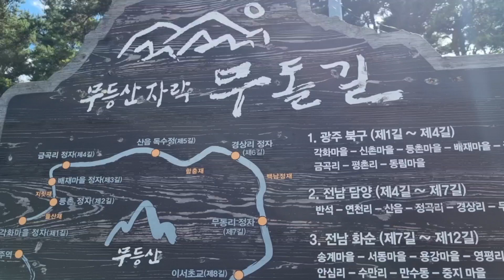[직곡의 로드명상] 무등산 자락 무돌길 산책~함께 걸어요^^